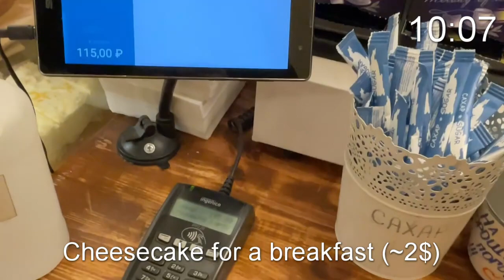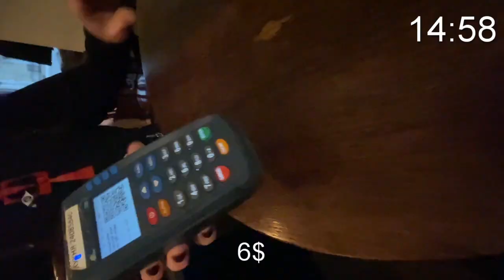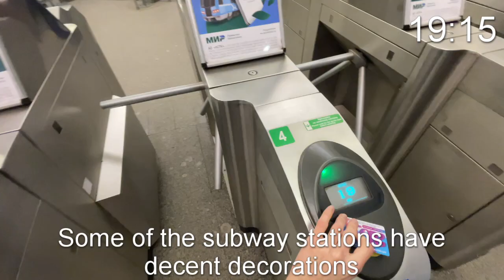Day in the life of ML Developer and Saint-Petersburg State University student | Russia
Hello! My name is Maxim Omelchenko and I want to share with you one of my autumn days. Currently I am working as Machine Learning developer and studying at Saint-Petersburg University at Math & Computer Science faculty.